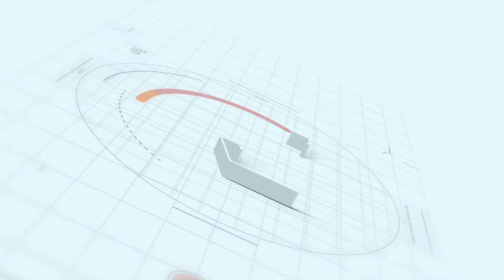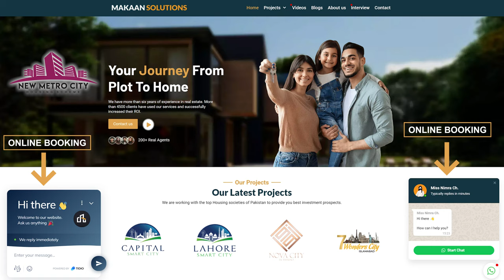New Metro City Gujar Khan Location & Developer | Makaan Solutions